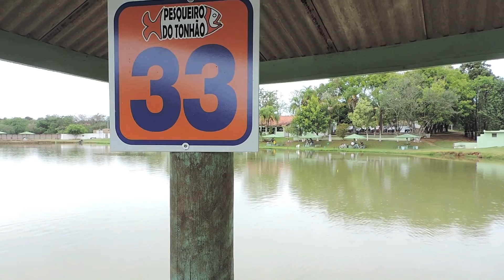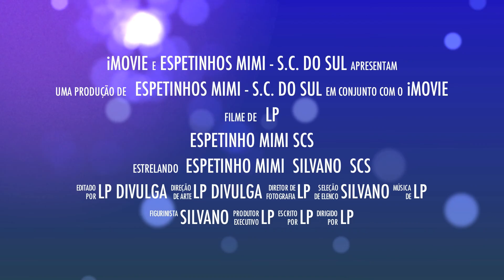PESCASHOW NA TV - PESQUEIRO DO TONHÃO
Neste novo Episódio, Luciano LP pega o estradão correndo o trecho para SALTO DE PIRAPORA e chega no Pesq. do TONHÃO, na ação de inverno a PESCASHOW!!!
AGRADECIMENTOS: PESQUEIRO DO TONHÃO -  CARPUS - DANIEL MASSA DO COLA - AOS AMIGOS DR. LUÍS MENEGASSO E GILVAN -  ESPETINHOS MIMI/SCS - PONTO PIZZA/SCS - BRUTUS BARBEARIA/SCS - DONA RÔ CHURRASCARIA - CASA TILÁPIA CAMPING & PESCA - LP DIVULGA - JORNAL ABC REPÓRTER.